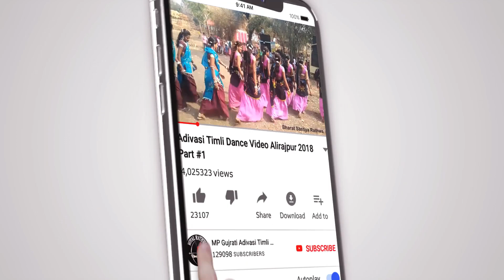2023 आयु नानी - आदिवासी टीमली गीत | Vijay Kanesh Aadiwasi Gana 2023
2023 आयु नानी न्यु आदिवासी टीमली गीत 2023

Ajay Kanesh New Adivasi Timli 2023 || Aadiwasi Naya Gana 2023 || 2023 Aayu Nani || Vijay Kanesh New Gujrati DJ Timli || DJ Timli 2023

Title - 2023 Aayu Nani
Singer - Vijay Kanesh
Mixing - Kishan Bhai
Recording - Krishna Recording Studio Chandpur ( Kishan Bhai )

Keywords -
आदिवासी टीमली